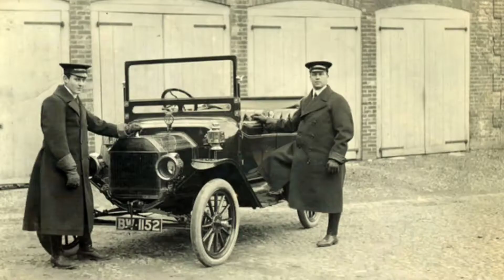Flying Car 😍 Explained (in Hindi) 🔥 | The Vaibhav Talk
Hello Dosto iss video mein mene flying Car k bare mein btaya hai flying car naam kafi futurestic saa lgta hai kafi saalo se log try krr rahe hai flying Car bnnane ki aur isse bnna bhi tha ek company ne jiska naam hai Klein Vision iss company ne haal hi me ek flying car bnnai hai jisse CofA ( certificate of Airworthiness) bhi Milla hai iss video me mene issi flying Car k bare me btaya hai so Plz video ko end Tak jrrur dekhna 😃😊🙏